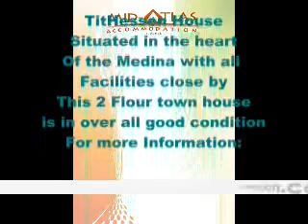Tit Hessen House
Situated in the heart of the Medina with all Facilities close by

    * Mountain view
    * Large kitchen
    * Well tiled Reception room
    * Standard moroccan kitchen
    * Toilets on both floors
    * Ground floor, First floor, Terrace.
    * Security parking near by

This 2 Floor town house is in over all in good condition From going through the front door the floors are fully tiled through out.